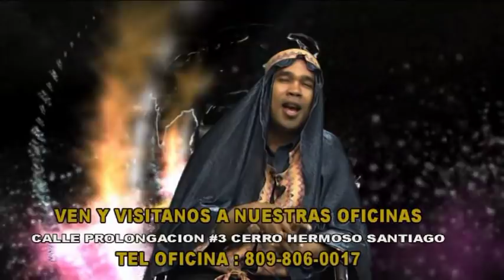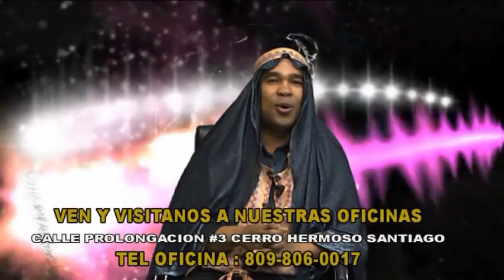Jupiter el Poder de la Numerologia 16 Octubre 2018